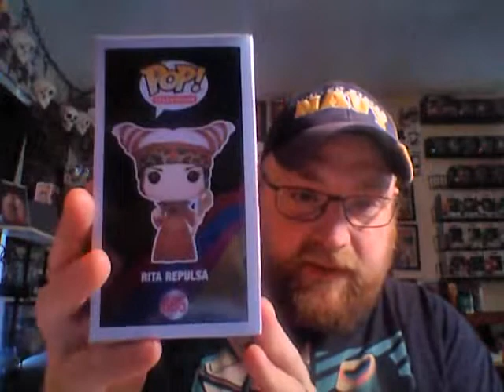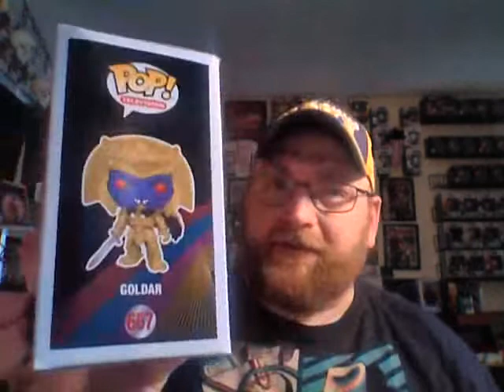Gamestop Pop Haul - Hush your funko mouth!!!